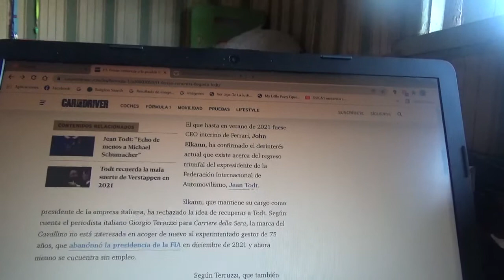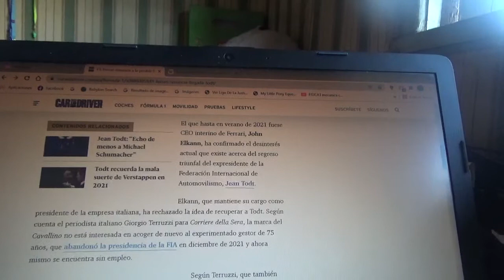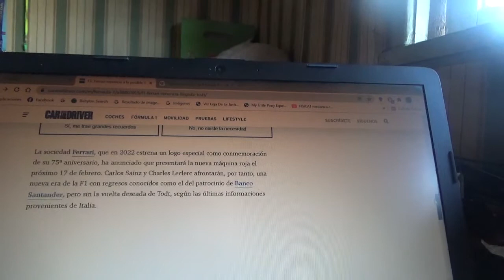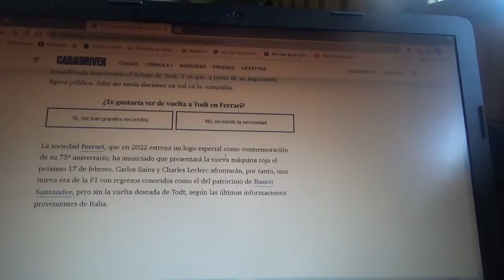Scuderia Ferrari renuncia ante el retorno de Jean Todt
El presidente de la marca automotriz domiciliada en Maranello el ítalo-estadounidense John Elkann rechazó al veterano francés ex presidente de la FIA a su regreso al conjunto del Cavallino como su asesor